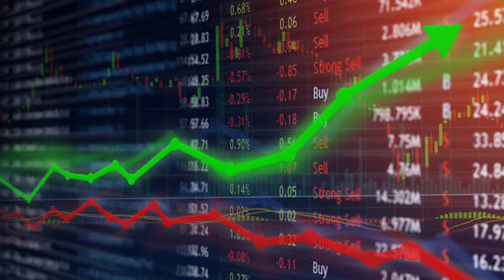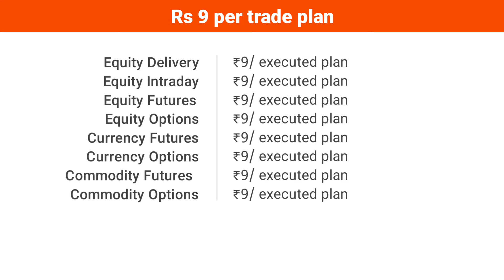Raghunandan Money Brokerage Charges | Trading brokerage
This is Raghunandan Money Equities   Demat Account and brokerage Review in Hindi 2022. Today we’ll discuss Raghunandan Money Equities   Account opening charges, Raghunandan Money Equities   Account maintenance charges, Raghunandan Money Equities   Brokerage charges, customer support, trading platform, and some other unique advantage and disadvantage. This is a complete review Video in Hindi.

Open FREE DEMAT ACCOUNT With 5 Paisa

1)  Hdfc Securities Demat Account Charges @ Hdfc security Amc and brokerage Info @ Is that Good or Bad?
3) ICici direct Free Demat Account | Dp Chgs Icici Review in Hindi 2021 | icici demat account charges

In the top 3 discount Broker List, Raghunandan Money Equities   is one of them. In March 2016, they started the journey Now they have more than 6lakhs+ clients. They have NSE, BSE, MCX Membership.
In Raghunandan Money you’ll get three Brokerage plan, Optimum, In this video, we’ll discuss one by one.

Raghunandan Money Demat and Trading account opening charges are completely free. And Monthly Maintenance charges are 45Rs + GST per Traded Month. No trading no Charges.

Products of Raghunandan Money Equities  :
1. Equity Trading
2. Commodity
3. Loans
4. Currency Trading5. IPO
6. Investment advisory
7. Mutual Fund
8. Insurance
9. Algo Trading
10. Robo Advisory

Raghunandan Money Equities    Trading Platforms:
1. Mobile App
2. Browser-based web platform
3.  Desktop/ Laptop Software

Support Raghunandan Money Equities
2. Email support- support@Raghunandan Money Equities  .com

*Indexing:*

00:00:00 Introductions
00:00:43 Raghunandan Money Equities   Brokerage Charges 2022
00:1:30 conclusion

Video Covers:-
1. How to invest safe in stock market
2. stock market for beginners in hindi
3. stock picking guide
4.  share buying tutorial
5. share market basics for beginners
6. stock market for beginners
7. Stock market Se kaise kamaye
8. Stock market tips in Hindi
9. Stock market comman mistek
10.invest stock market smartly

what is difference between demat account and trading account
lifetime free demat account without amc